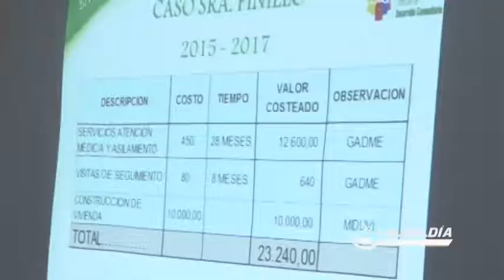Así fue el proceso de contención mecánica implementado por el Municipio de Esmeraldas